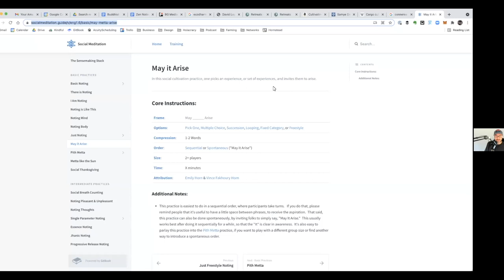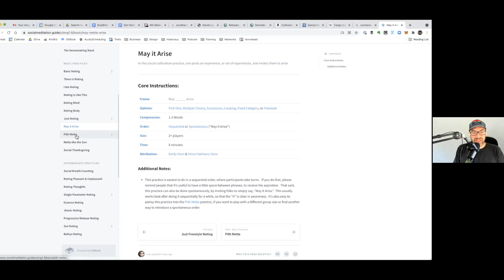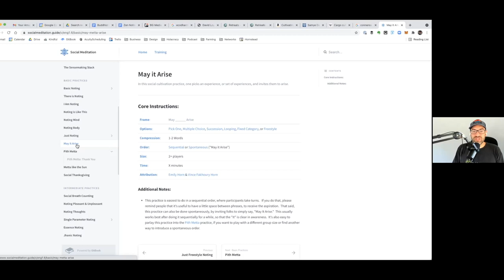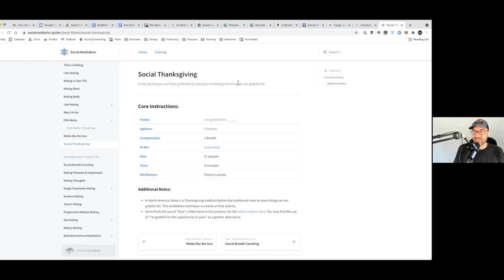Social Metta Meditation with Vince Horn - Reach Truth Podcast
Vince Horn teaches Tasshin Social Metta Meditation, an approach he and Emily Horn developed at Buddhist Geeks based on Kenneth Folk's Social Meditation.